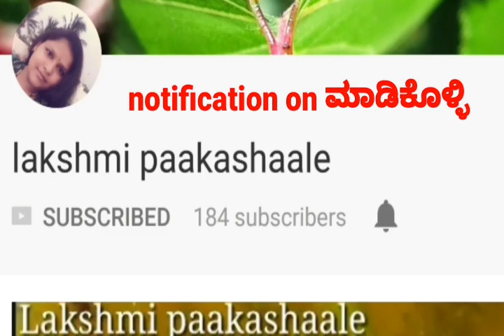Menasina kayi bajji || hittu hachchida menasina kayi bajji || village style mirchi bajji